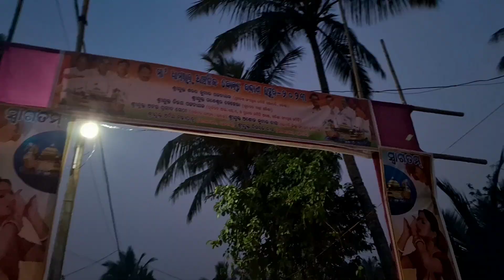କାର୍ତ୍ତିକ ପୂର୍ଣ୍ଣମା Vlog 2023🛶| Odia Festival| Family Vlog| Daily Vlog| Ishwari Panda Vlog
Jay Jagannath 🖤